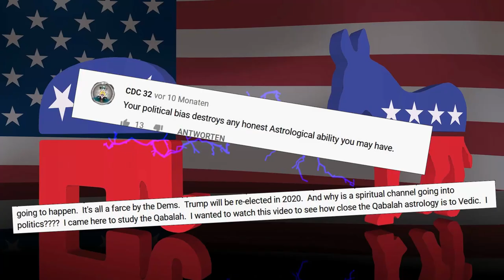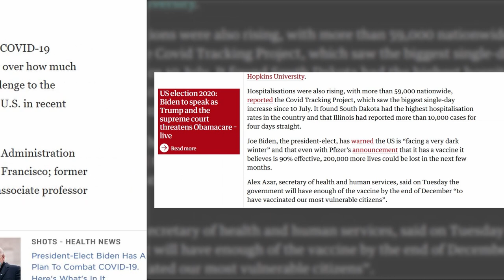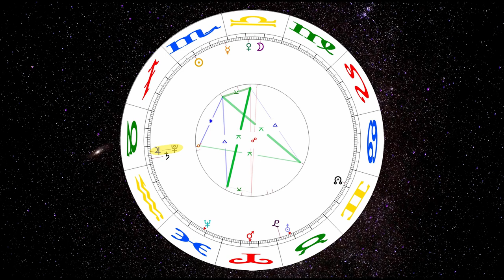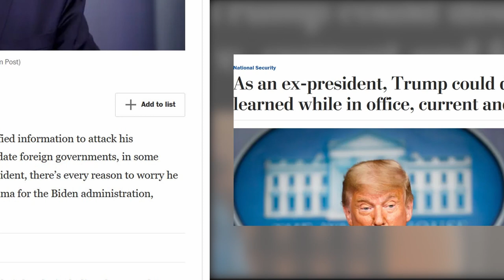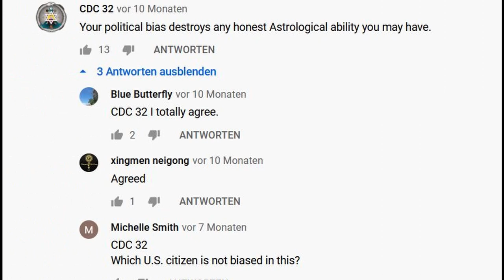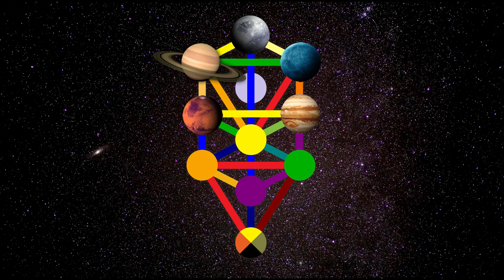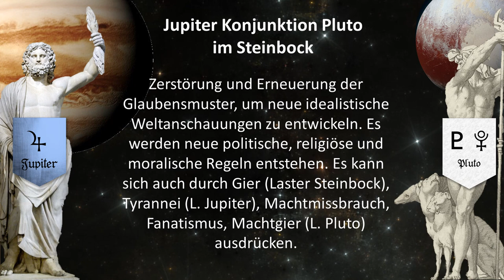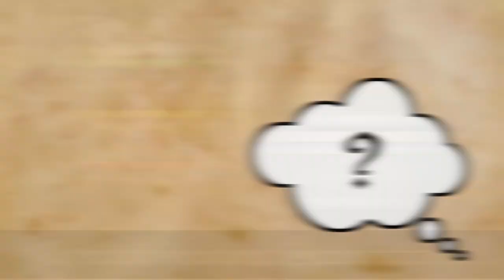US-Wahl und Astrologie: die Pluto-Jupiter-Konjunktion in Steinbock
Sei bei unserem Online-Event zur Großen Konjunktion am 21. Dezember live dabei (Lecture & Meditation) und erforsche gemeinsam mit uns die tiefere Bedeutung dieses besonderen kosmisch- astrologischen Ereignis. Zur Anmeldung

Wie hängen die Ereignisse nach den US-Wahlen mit der astrologischen Zeitqualität der Jupiter-Pluto Konjunktion am 12. November 2020 im Steinbock zusammen? Und welche möglichen Auswirkungen ergeben sich daraus? Dieses Video gibt auch einen kurzen Rückblick auf unsere Prognosen für das Jahr 2020, und wir kommentieren die mundane Astrologie und Politik im Allgemeinen. Möchtest du mehr über die präzise Kunst der qabbalistischen Astrologie erfahren und darüber, wie du selbst eine genaue Prognose erstellen kannst?

Und um über unsere bevorstehenden Webinare zur qabbalistischen Astrologie informiert zu werden!
Wir freuen uns darauf, dich dort zu begrüßen!

Hier geht’s zu dem Video von 2019 mit der Prognose für 2020, das wir in dem Video mehrfach
erwähnt haben.
2020: Die Konjunktionen von Pluto, Saturn und Jupiter in Steinbock – Mundanastrologie und
Qabbalah